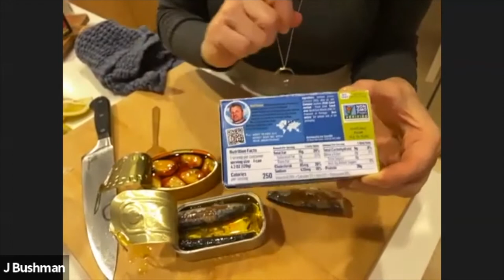Sea Change: A Live Cooking Demonstration with Jennifer Bushman